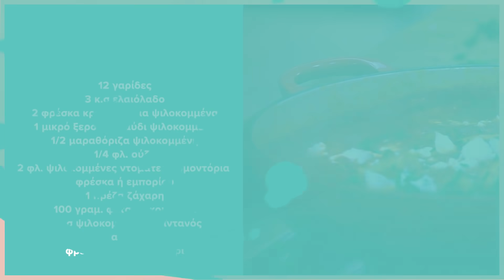Γαρίδες σαγανάκι της Αργυρώς | Αργυρώ Μπαρμπαρίγου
Γαρίδες σαγανάκι με φέτα & ούζο και όλα τα μυστικά τους!!! 🍤😍

Ποιο είναι το μεγάλο μυστικό στην συνταγή γαρίδες σαγανάκι; Φτιάξε την καλύτερη συνταγή για γαρίδες σαγανάκι με φέτα και θα με θυμηθείς. Δεν έχεις ξαναφάει τέτοια νοστιμιά και στο υπογράφω!!! 🤩 Ο πιο ωραίος μεζές με γαρίδες 🤤

00:00 Εισαγωγή
00:20 Προετοιμασία για Γαρίδες σαγανάκι
04:23 Ψήσιμο
07:00 Σάλτσα
11:36 Σερβίρισμα
11:54 Καρτέλα υλικών

Νέα Keep Cooking βίντεο! :)
Love! xoxo

 • Argiro Barbarigou • Garides Saganaki

Συνταγές που τρώγονται! Βρες όλες τις συνταγές μου, από ένα καθημερινό φαγητό, μέχρι φανταστικές συνταγές για τραπέζι στη Νο.1 μαγειρική ιστοσελίδα!

ΑΡΓΥΡΩ ΜΠΑΡΜΠΑΡΙΓΟΥ OFFICIAL LINKS